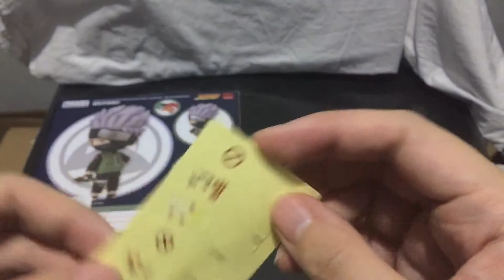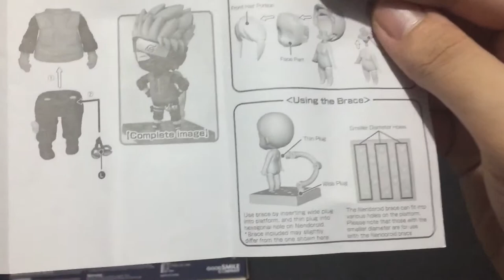Review of Nendoroid 724 Kakashi from Naruto Shippuden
This video is a review of Nendoroid 724 Kakashi from Good Smile Company. Kakashi is one of the characters from the Series Naruto Shippuden.